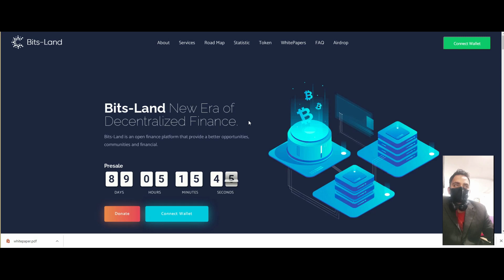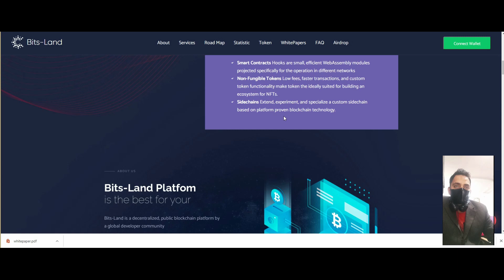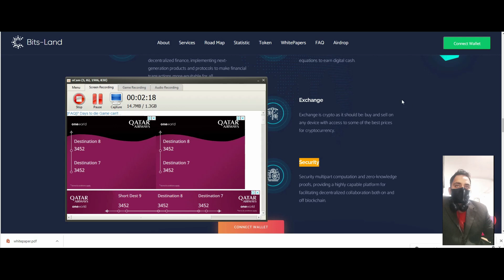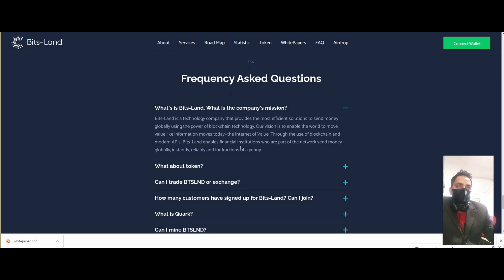Bits-Land utilizes Proof-of-Stake as the agreement calculation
Bits-Land is a Cryptocurrency that intends to be a chief decentralized advanced installment answer for the world’s unbanked grown-up populace. We planned Bits-Land to offer free and quick blockchain-based installments. Bits-Land utilizes the Proof-of-Stake agreement component. This methodology permits any client to turn into a square maker. Block makers support the organization and get compensations as new coins for doing as such. This capacity replaces customary mining that is costly and confounded.